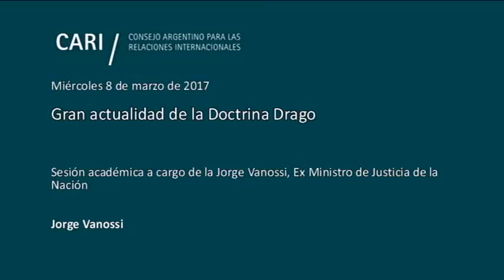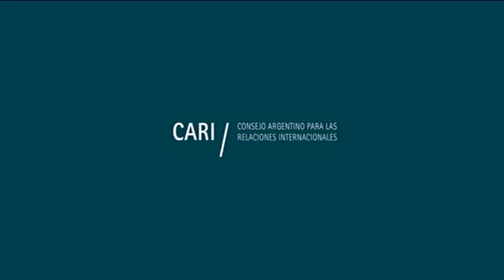Gran actualidad de la Doctrina Drago - Jorge Vanossi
Gran actualidad de la Doctrina Drago

Sesión académica a cargo de Jorge Vanossi, ex Ministro de Justicia de la Nación

Jorge Vanossi / Doctor de la Universidad de Buenos Aires, de La Plata y Litoral. Fue cuatro veces Diputado Nacional y Ministro de Justicia y Derechos Humanos de la Nación. Es miembro titular de las Academias Nacionales de Ciencias de Buenos Aires, Nacional de Educación y Ciencias Morales y Políticas y Presidente de la Academia Nacional de Derecho y Ciencias Sociales de Buenos Aires. En 1998 recibió el Premio Konex de Platino. Actualmente es Parlamentario del Mercosur